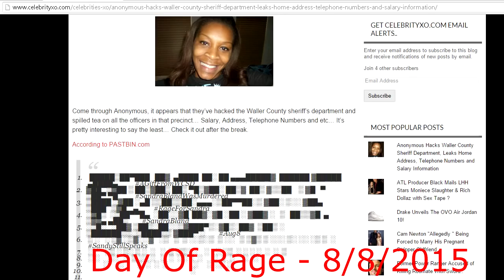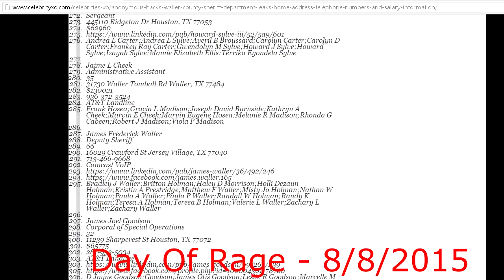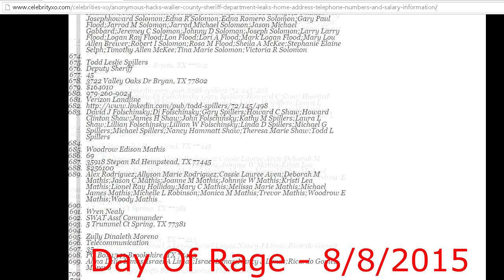Anonymous Personal Info Leaked Waller County PD Day Of Rage 8 8 2015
Day Of Rage For Sandra Bland - 8/8/2015. Cops Are Out Of Control And They Blame Everybody Else. They Need To Be Put In Their Place.